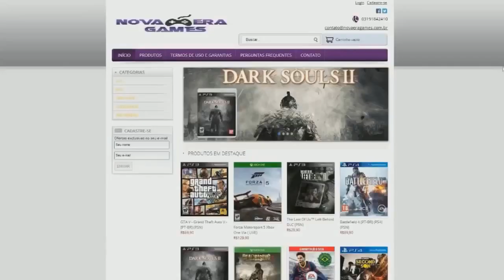DYING LIGHT: Detonado / Walkthrough #20 [DUBLADO PT-BR]